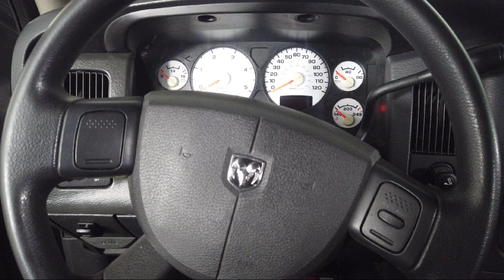2004 Dodge Ram 2500 Quad Cab Bozeman Belgrade Big Sky Livingston Butte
2004 Dodge Ram 2500 Quad Cab Stock Number: B096323A Vin:3D7KU28CX4G179503.